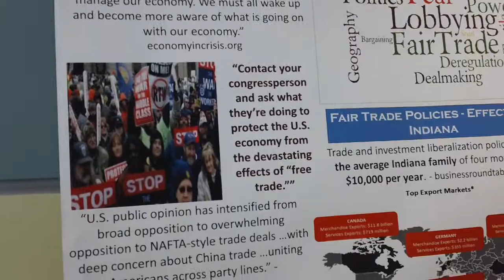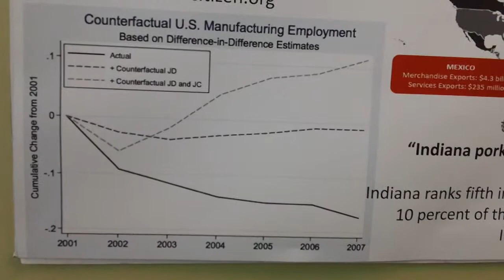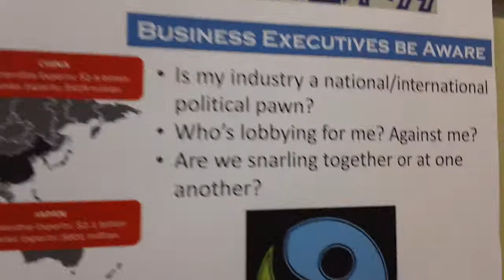Chapter 10: Dogs Snarling Together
IU Kelley Business School, Indianapolis
D594 - Global Strategic Management
Professor Charles Dhanaraj
Travels of a T-Shirt in the Global Economy- Chapter 10: Dogs Snarling Together